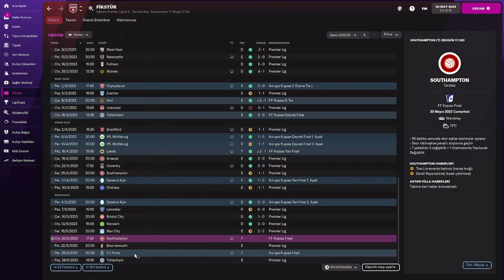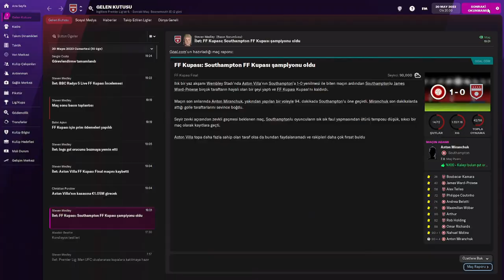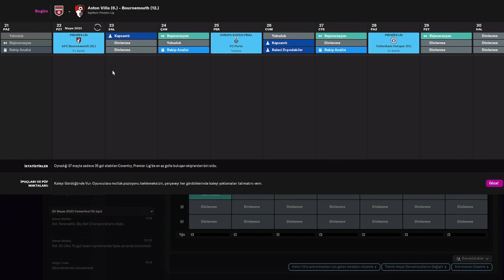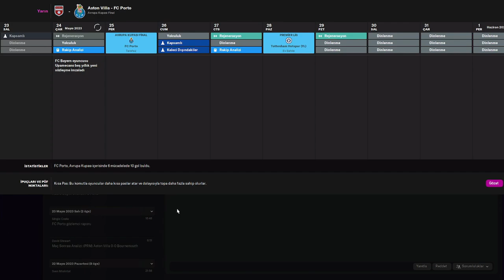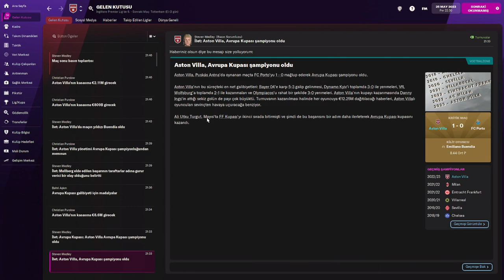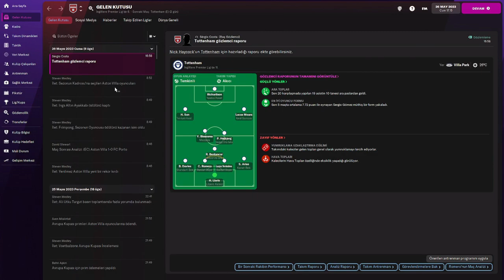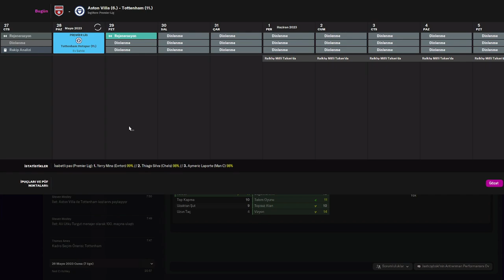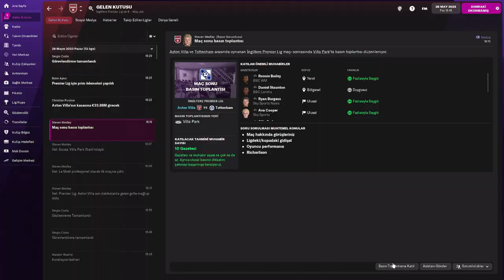FOOTBALL MANAGER 2022🏆 25 MAÇTA 1 MAĞLUBİYET VE ASTON VILLA ÇİFTE FİNAL'DE 🏆 O KUPA GELECEK!!!!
Selam Dostlar taktik değişikliğinden sonra 25 maçta sadece 1 mağlubiyet aldık. Takım çok iyi bir uyum sağladı ve çifte final geldi. Sezon sonu işleri yoluna koyduğumuz gibi beklentilerin üstüne çıkarak kupayla taçlandırmak istiyoruz.